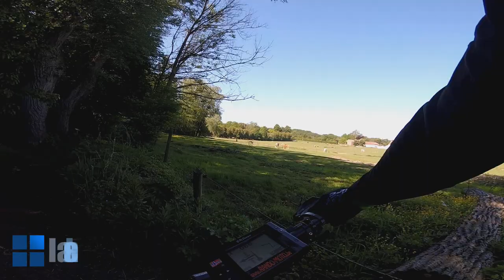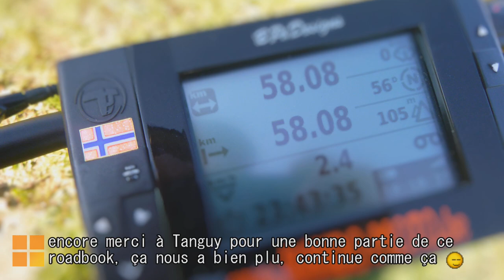RVTT⌘019 LASNE & LA HULPE 2020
Chouette trace de l'ami Tanguy "VTTAE Découverte", dont vous entendrez quelques séquences vocales dans cette vidéo. Voici sa chaîne Youtube n'hésitez pas à lui faire un petit coucou. Téléchargement du roadbook (.TRB .GPX .KML)
Provinces du Brabant wallon et du Brabant flamand (Wallonie et Flandre, Belgique).

VTTAE : Rockrider E-ST 900, Husqvarna EXC 10.

Caméras : GoPro Hero Session 4 & 5.
Lecteur de roadbook : Tripy.

ᵀᵃᵍˢ